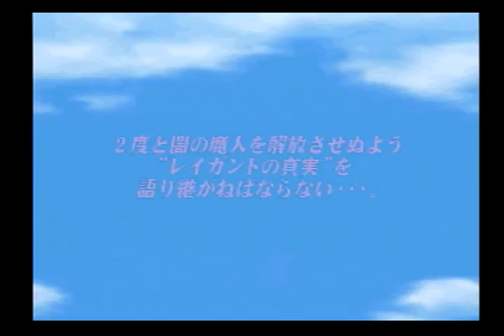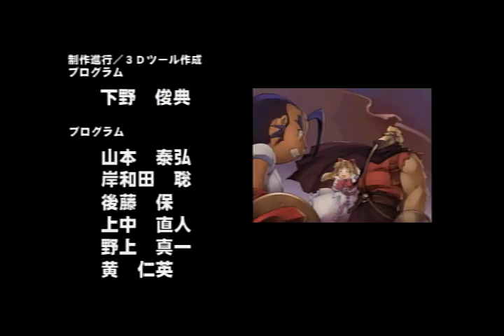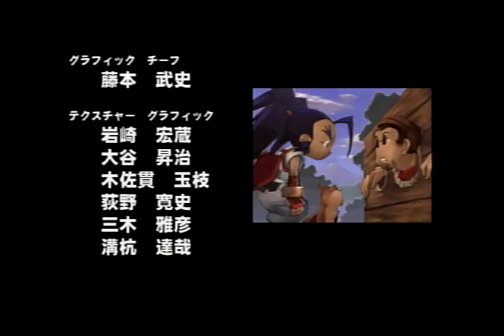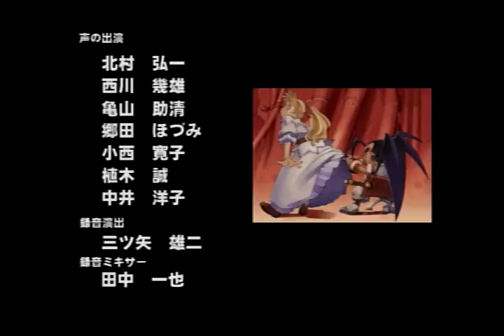【PS】武蔵伝 実況プレイPART6最終回 【2017年9月16日放送分】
2017年9月16日ニコ生放送分
ニコ生と同時進行でゲームを実況プレイしていきたいと思います。
ごゆっくりと楽しんで下さい。

PSID
naoki-168